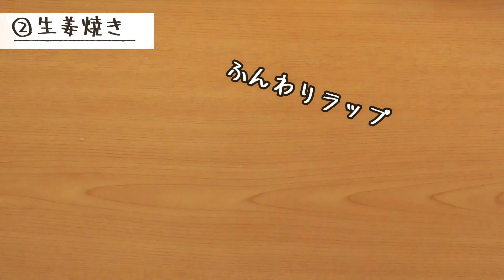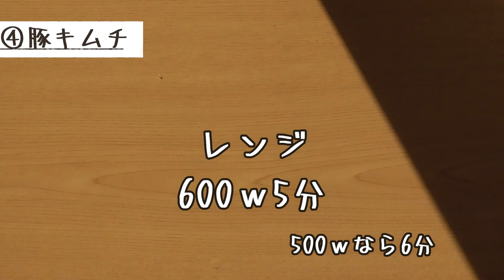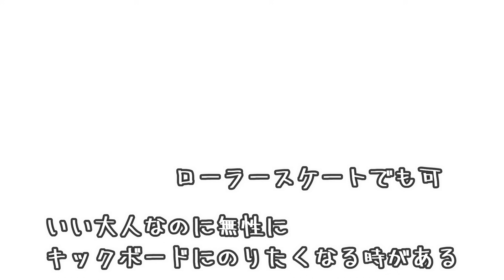【豚バラレシピ4品】豚バラが特売でゲット出来た日に！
ついつい安い豚こま肉を買ってしまいますが、特売の日にまとめ買い！
しかもレンジが作ってくれるのでラクチンです😍豚肉が生じゃないか不安！て方はレンジ時間少し伸ばしてもOKです！
豚こまでも作れますが、豚バラだと2倍美味しいです！いや3倍！

0:00オープニング
0:28①塩肉じゃが
3:20②豚の生姜焼きオススメ！！！
5:30③肉豆腐
7:30④豚キムチ

①塩肉じゃが2人前
●豚バラスライス・・100ｇ
●ジャガイモ・・中2個
〇にんにく・・3ｃｍ
〇鶏がらスープ・・小さじ2
〇みりん・・・小さじ2
〇酒・・大さじ3
〇水・・50ml
〇塩コショウ
【1】玉ねぎは薄くスライス、ジャガイモは２㎝ほどの小さな乱切り。大きいと柔らかくなりませんので注意です
豚バラは５㎝の長さに切る
【2】耐熱容器に〇を全て入れて混ぜ、ジャガイモ・玉ねぎ・豚肉の順に入れる。ラップをふんわりかけて600ｗ12分　500ｗなら14分
【3】良くかき混ぜてブラックペッパーをかければ完成
★レンジ後一度かき混ぜて、再び蓋をして時間をおくとよりほくほくに美味しく出来上がります！次の日に食べてもとっても美味しいです♪
ブラックペパーはかけすぎぐらいがちょうどよいです

②生姜焼き2人前
●豚バラスライス・・200ｇ
●玉ねぎ・・1/2
〇醤油・・大さじ2
〇みりん・・大さじ1
〇酒・・大さじ2
〇砂糖・・大さじ1/2
〇生姜・・5ｃｍ
〇片栗粉・・小さじ1
【1】玉ねぎは薄くスライス、豚バラは5㎝に切る
【2】耐熱容器に〇を入れて混ぜ、玉ねぎと豚肉も入れさらに混ぜる
ふんわりラップをして600ｗ5分　500ｗなら6分
【3】よく混ぜたら完成

③肉豆腐2人前
●豆腐・・150ｇ絹が好き、木綿でも可
●白ネギ・・・1本
●麺つゆ2倍・・大さじ4
●生姜・・3ｃｍ
●七味
【1】耐熱容器に1.5cm幅に切った豆腐・薄切りにした白ネギ・5cmに切った豚肉を入れて、上から麺つゆをかける
【2】ふんわりラップをかけて600ｗ5分　500ｗなら6分
【3】生姜を加えて、豆腐が崩れないように混ぜたら完成、七味もどうぞ

④豚キムチ
●豚バラスライス・・150ｇ
●玉ねぎ・・1/4(ニラなら5本白ネギなら1本)おすすめはにら！
●麺つゆ2倍・・大さじ1
●生姜・・3ｃｍ
●にんにく‥3ｃｍ
【1】玉ねぎは薄くスライス、豚肉は5㎝の長さに切る
【2】耐熱容器に●の材料を全て入れて混ぜ、ふんわりらっぷをかけて600ｗ5分　500ｗなら6分
よく混ぜたら完成